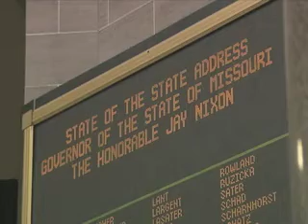Missouri House of Representatives Week in Review 1-13-12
Missouri House of Representatives-  Members of the Missouri House finish the first full legislative week of the two thousand twelve legislative session.